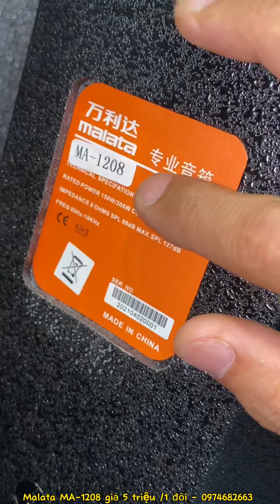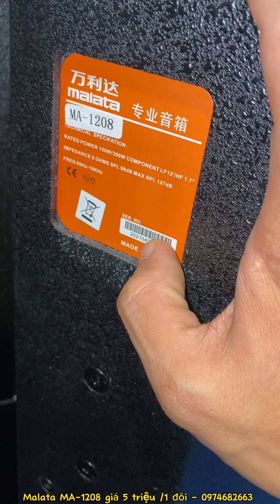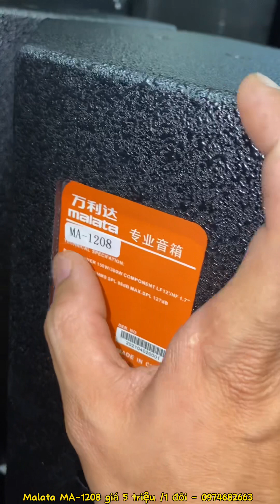Loa Malata MA 1208 xịn sò đây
Du Tứ - Nhạc cụ am thanh
Du tứ loa b52
bdF 112
Shop guitar Hải Dương
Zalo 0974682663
Facebook phạm du tứ